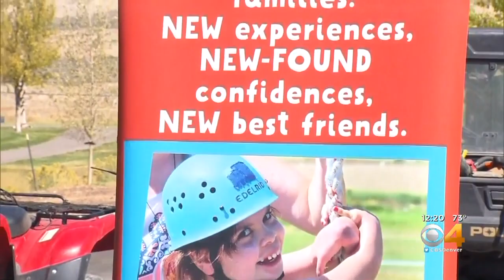Roundup River Ranch Helps Kids Be Kids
The ranch is located near Gypsum and includes kids with serious illnesses.